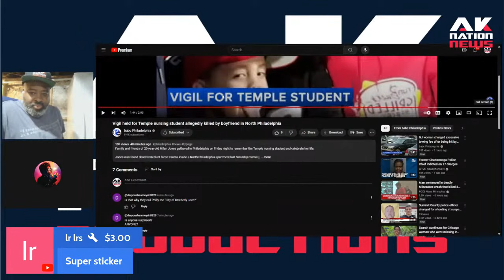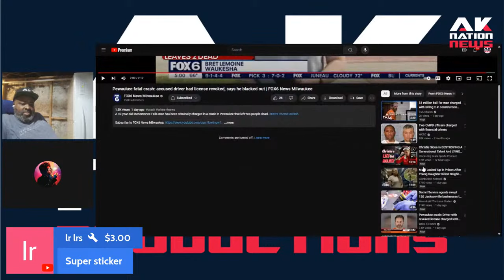Black hit & run thugs vs whit hit & run thugs.